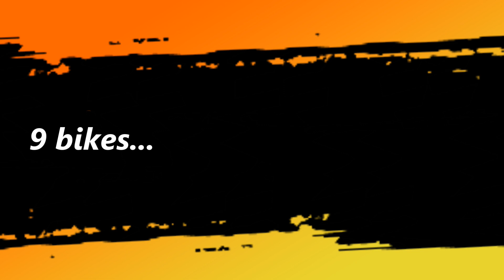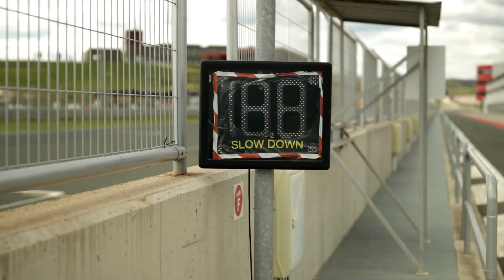Sportsbike Of The Year 2018 - Teaser Trailer 3!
At the risk of making Miguel really angry, here's our SBOTY teaser trailer 3! Just doing our job, dude! ;-)

Sportsbike Of The Year 2018 sees nine of the best sportsbikes going head to head to see which is the daddy! Which won? Find out in issue 341, July '18, out RIGHT NOW!